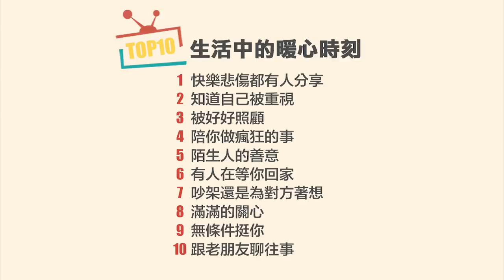WebTVAsia TOP10 - 生命裡有你真好！讓人心好暖的10個時刻♥（黃美珍、羅小白、陳威全、許書豪）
一定要看TOP5：老闆挺自家藝人，跟最強客串JYP拚了！

【TOP10】生活中的暖心時刻

特別感謝 👉 陳威全VChuan｜羅小白S.white｜Haor 許書豪｜泰山Tarzan